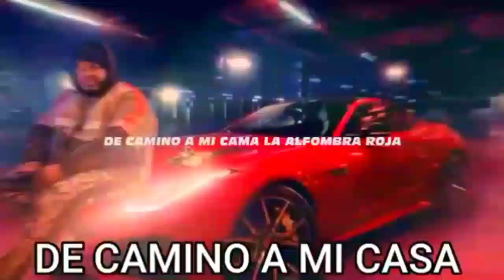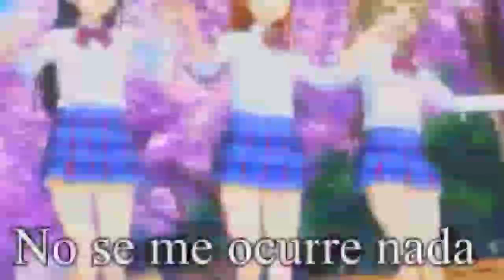Loquendo DOA6 la tamalita vs honokita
Holo amiwis aquí les traigo un nuevo video zukistrukis del dead or alive 6 en la que me doy de chengadazos con la hermosa tamalita 7u7 disfruten el video n.n